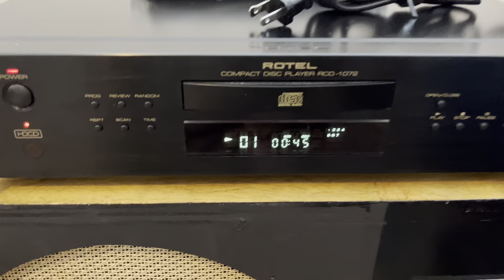Rotel RCD-1072 CD Player Test Video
Great sound.